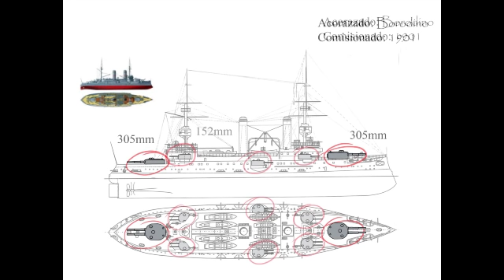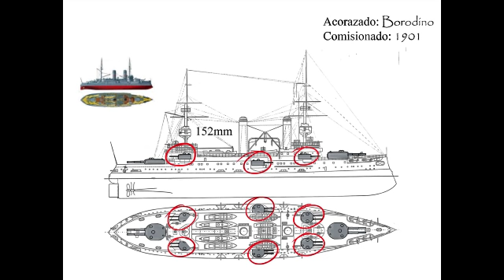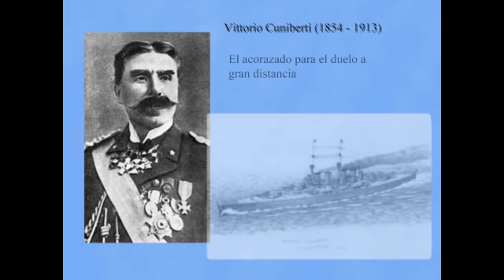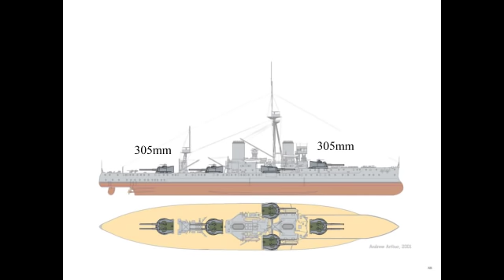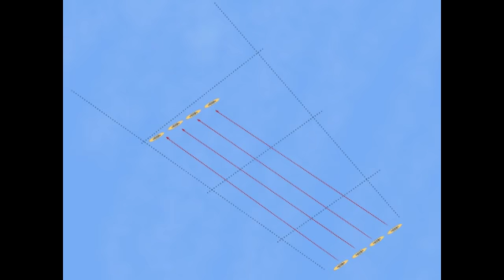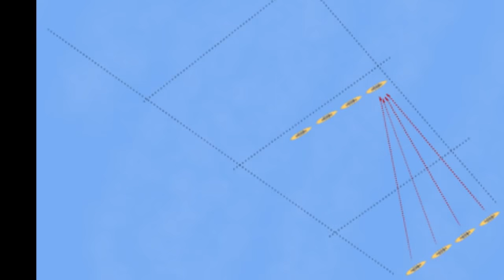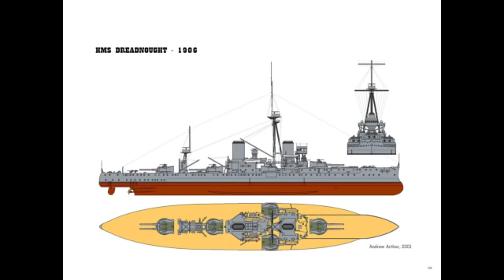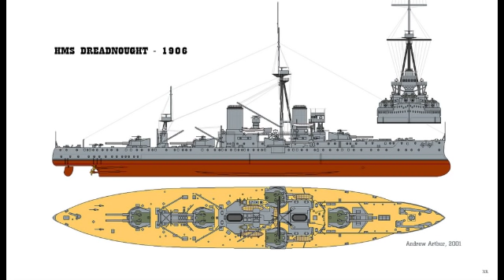Dreadnought (1906). Duelo naval de largo alcance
Clips usados:

- Minuto 0.55 a 2.14:  de la mini-serie japonesa "Saka no Ue no Kumo" producida del 2009 al 2011.

Iniciemos éste video con la siguiente afirmación, entre los barcos de guerra por generaciones los acorazados fueron la columna vertebral de las flotas, estos traían a la lucha al mayor complemento de artillería y al mayor blindaje.

Pero por numerosas generaciones el duelo de artillería solo se llevó a cabo a distancias relativamente cortas, por enormes problemas que existían en el control de tiro.

Sin embargo todo eso estaba a punto de cambiar, y todo cambió cuando el acorazado HMS Dreadnought entró a la escena, y ésta es su historia.

Atentamente,
Victor Aguilar-Chang